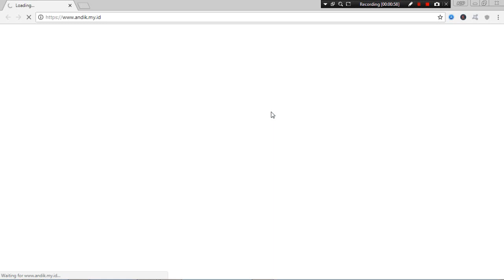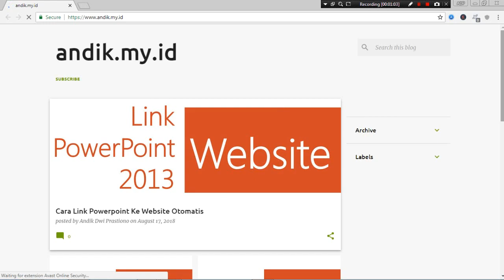How To Insert a Website Link Into PowerPoint?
Hyperlink powerpoint to the website functions to automatically open a website when making a presentation using a powerpoint slideshow.

This makes it very easy when friends make presentations. Usually used when needing examples of websites, or certain data on the website.

Online data on the website is needed for example examples of ad position on the website, the latest online news, and so on.

Online and current data presentation will be difficult if you have to use powerpoint, so the alternative is having to open a website in the browser when making a presentation. So you can open it without having to open a browser, type a website address, and so on.

So with a powerpoint hyperlink to the website, then one click will open the destination website address.

To be clearer about how to hyperlink powerpoint to a website, here I try to write down the details of the steps.